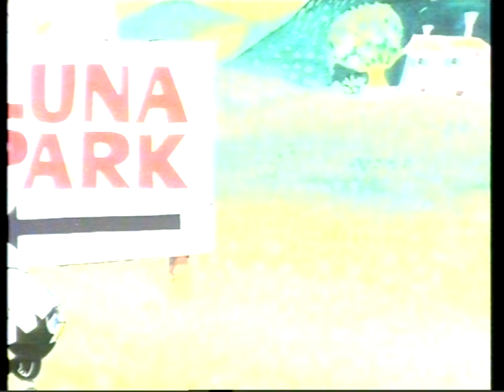Calimero 1971 (Side 1) - Dutch narration... (LaserDisc)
Something nice for the Dutch kids too... :-D